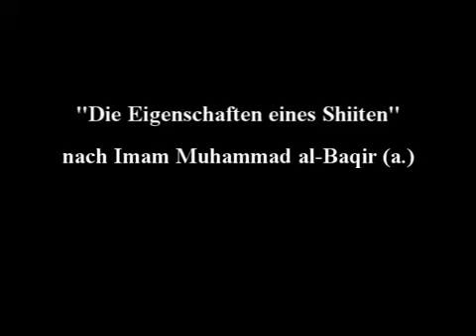Sayyed Kamal al-Haydari - Die Eigenschaften eines wahren Muslim!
Vielen behaupten in dieser Zeit, dass sie Shiiten sind. Doch wie definieren die reinen Imame ihre Anhänger? Ist jeder, der sich als Shiite bezeichnet auch wirklich einer oder bedarf es vielen und schwierigen Voraussetzungen, welche nur wenige erfüllen?

Ayatollah Kamal al-Haydari liest eine Überlieferung von Imam al Baqir (a.) vor, worin er die Eigenschaften eines wahrhaftigen Anhängers beschreibt.